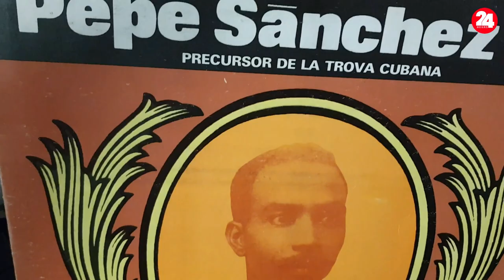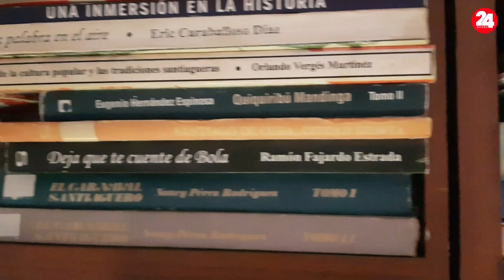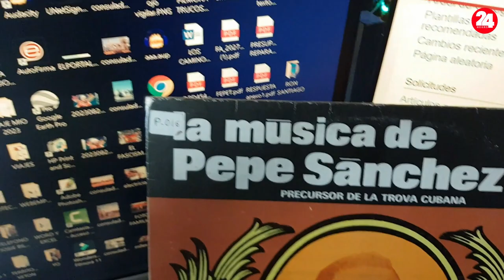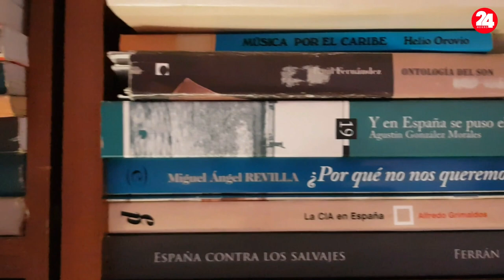INTRODUCCION DE JOSE JULIAN PADILLA SANCHEZ EN BILBAO 1996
En el Cogreso de Música Tropical que organicé en Bilbao en 1996 se dió a conocer en España que Pepe Sanchez definió el Bolero en 1893 en Santiago de Cuba